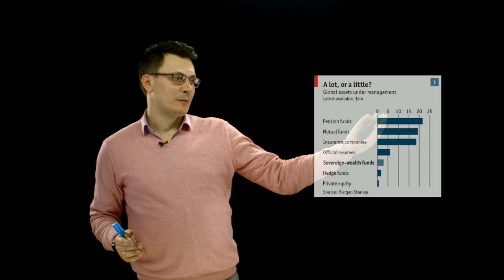Как записать видео презентацию